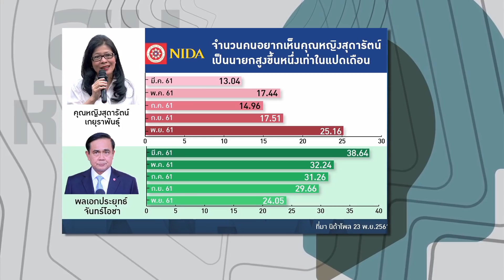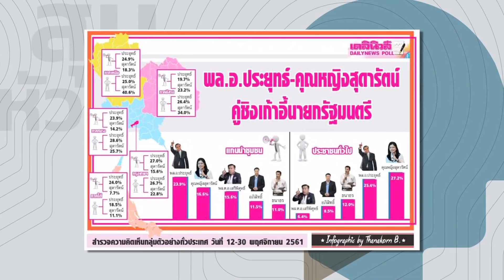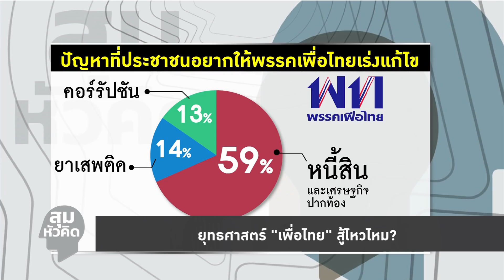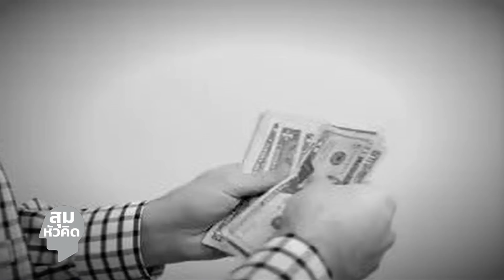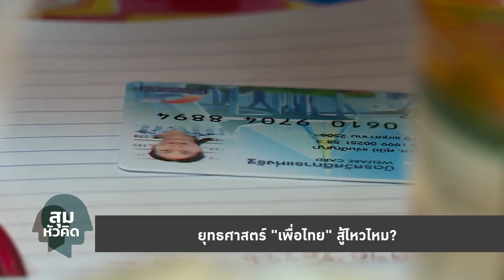สุมหัวคิด - ยุทธศาสตร์ 'เพื่อไทย' สู้ไหวไหม?- FULL EP.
รายการ สุมหัวคิด ประจำวันที่ 3 ธันวาคม 2561